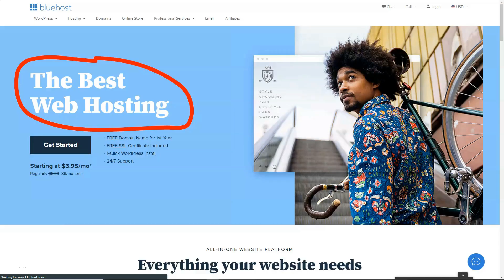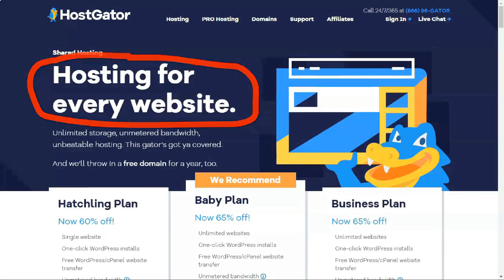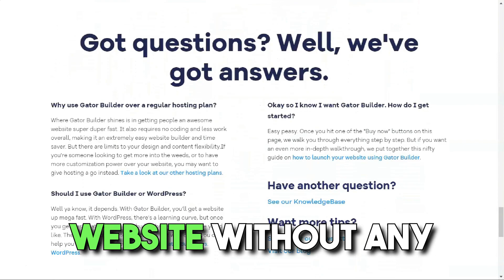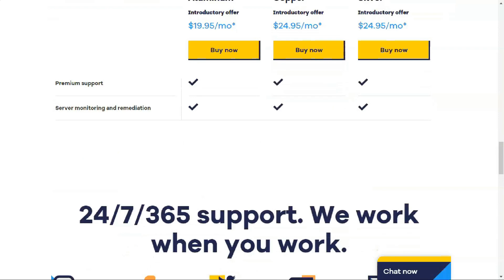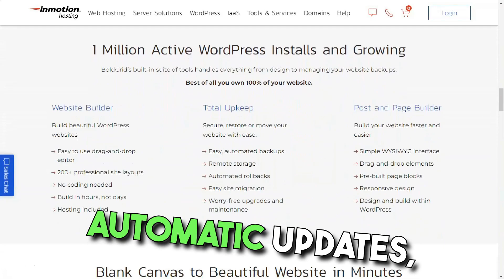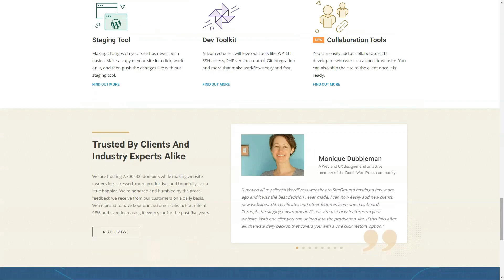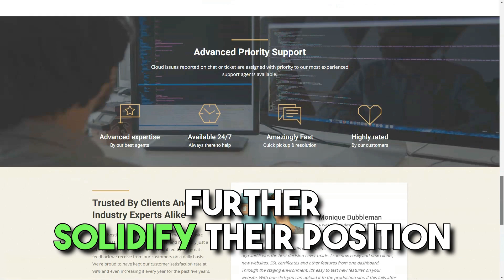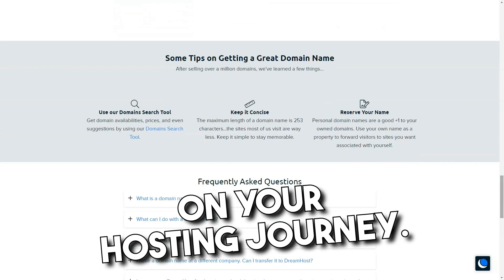TOP 5 Web Hosting Services for Business Success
🌟 Looking for the best web hosting services for your business? Look no further! 🌟

🚀 Discover the ideal hosting solutions to propel your online presence to new heights. We've thoroughly evaluated these industry-leading hosting providers to ensure you make an informed decision. Whether you're a small startup or a thriving enterprise, we've got you covered.

🔥 Here's a sneak peek of what you'll learn in this video:

👉 Bluehost: Known for its reliability and superb customer support, Bluehost offers a robust platform to host your website.

👉 InMotion: Explore InMotion's top-tier hosting plans designed to meet the needs of growing businesses.

👉 HostGator: Unleash the power of HostGator's hosting solutions, perfect for entrepreneurs and e-commerce businesses.

👉 SiteGround: Dive into SiteGround's lightning-fast hosting infrastructure and exceptional customer service.

👉 DreamHost: Discover DreamHost's versatile hosting options tailored for all types of businesses.